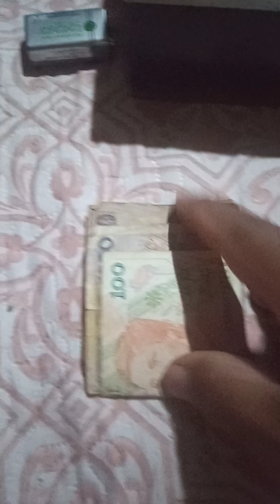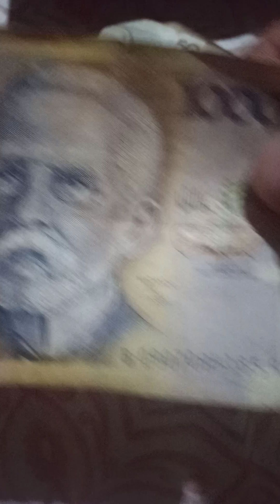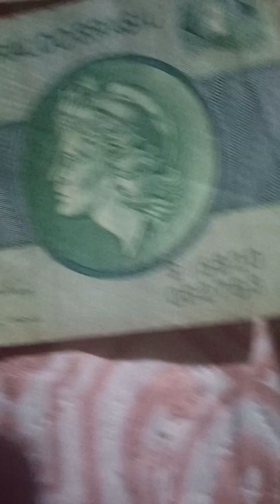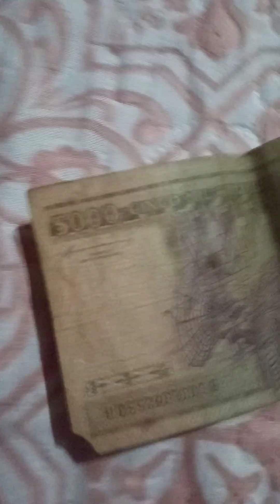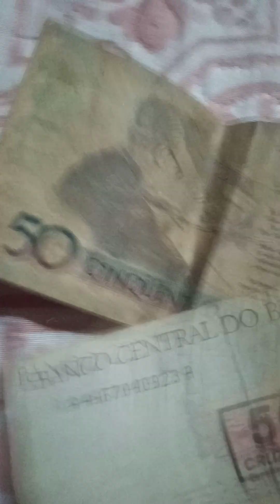notas e moedas antigas